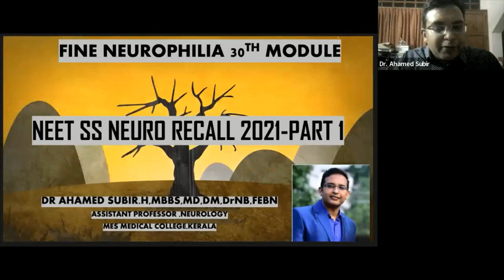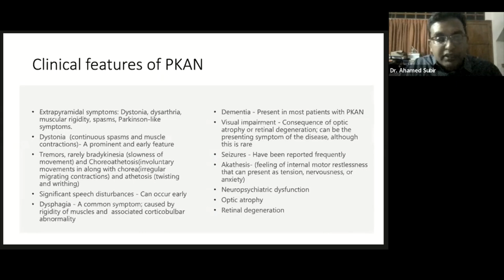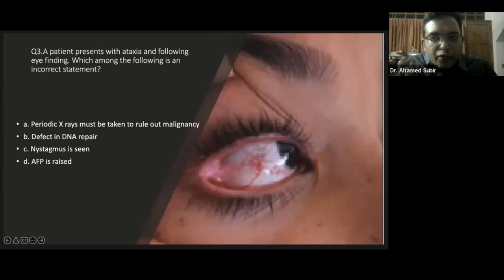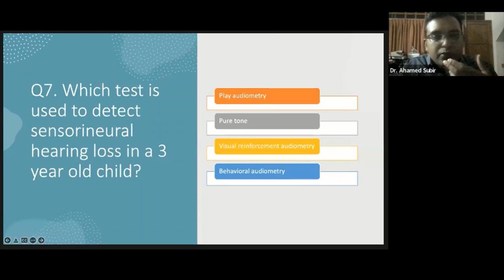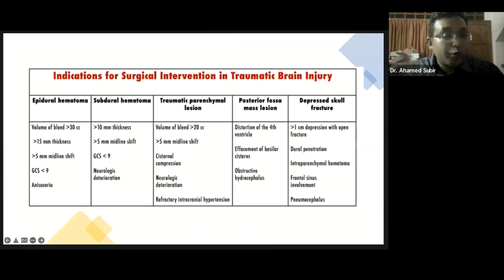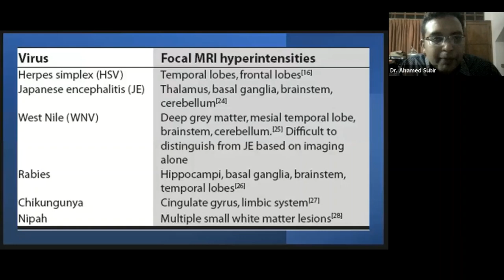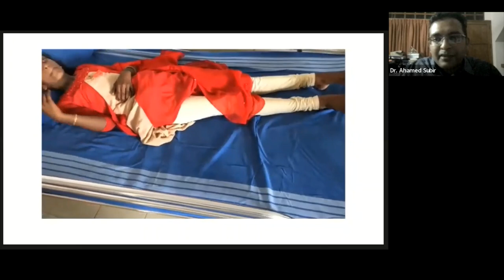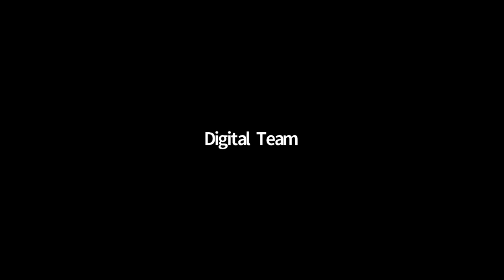FINE Neurophilia - NEET SS 2021 Neuro Recall Part 1